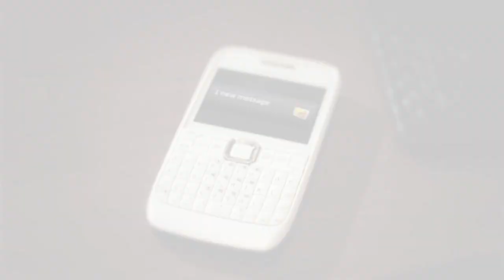LindsayTucker - I Never loved you Anyway